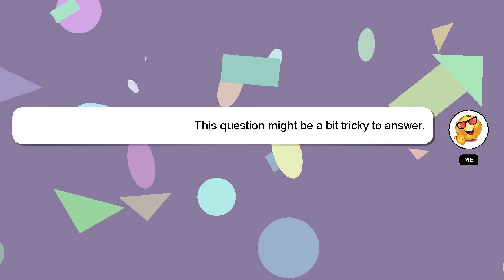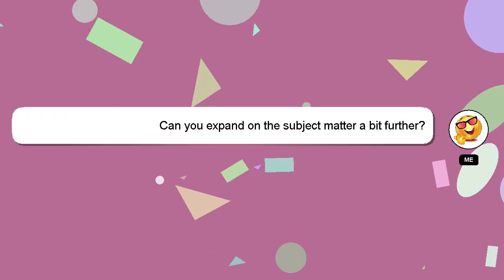How to explain goals in interview?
A little intro about me, Good day, I am Delphi. I am willing to help you find the solutions to your questions. - How to explain goals in interview?

Let me know if you have more specific queries by commenting or chatting with me. Your answer will be acknowledged and appreciated, and I will 'heart' it as a sign of gratitude.

*2 What we are experimenting :*